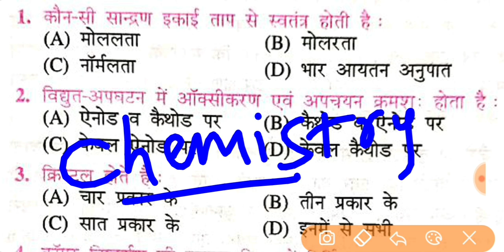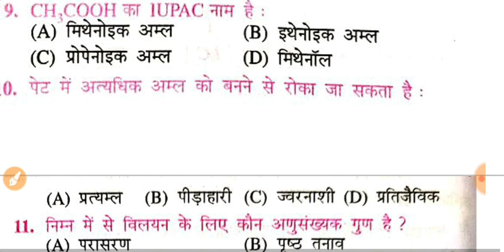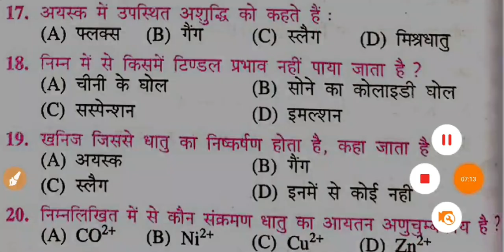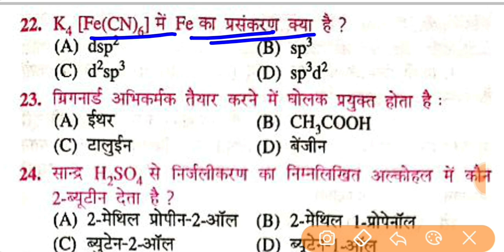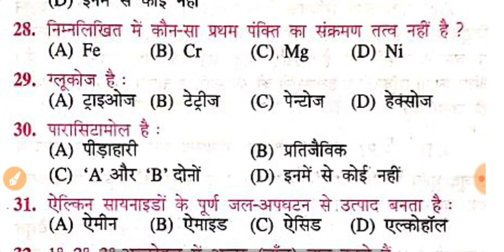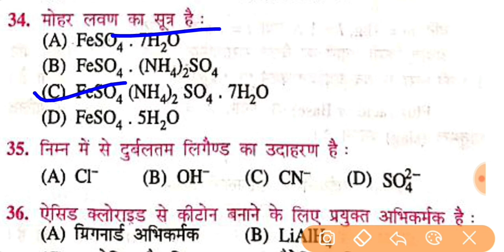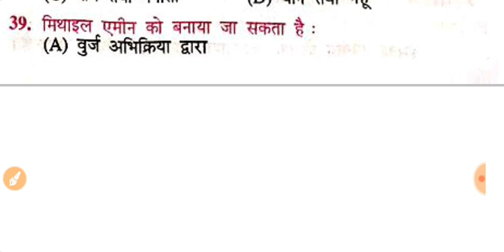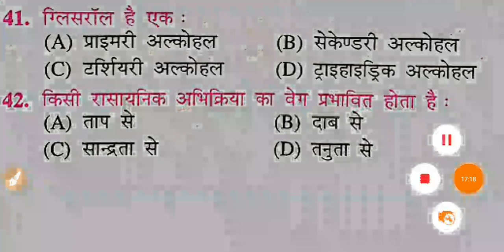Class 12th Chemistry VVI Objective Type MCQ Question In Hindi, कक्षा 12 इंटर रसायन महत्वपूर्ण प्रशन🔥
Class 12th Chemistry Most vvi Objective Model Set Question, कक्षा 12 रसायन विज्ञान महत्वपूर्ण प्रशन,
12th Board Exam Chemistry Objective Model Set Question, कक्षा 12 रसायन विज्ञान महत्वपूर्ण गेस प्रशन,
Class 12th Chemistry VVI Objective Model Set Question, कक्षा 12 रसायन विज्ञान महत्वपूर्ण प्रशन👍,
BSEB 12th Chemistry Most VVI Objective Model Set ,Question, कक्षा 12 रसायन शास्त्र महत्वपूर्ण प्रशन👍

Class 12th Chemistry VVI Objective Question Official Model Paper Solution, BSEB 12th Board Exam 2021, रसायन विज्ञान महत्वपूर्ण प्रशन
Class 12th chemistry Objective, BSEB Inter Exam 2021 Chemistry Most vvi Question on latest Pattern 👍

12th Board Exam 2021 केमिस्ट्री, Chemistry VVI Physics Important Objective Question, Bihar Board Inter Exam Science Stream All Subject Important Objetivos Question Chapter Wise,
12th Physics Objective, 12th Chemistry Objective, 12th Exam Math Objective, 12th Board Exam Language Papers Hindi & English previous years question papers,
12th Physics syllabus, 12th Board exam 2021 all Subjects Chapter Wise objection Question Download,
BSEB 12th Exam 2021 Chemistry Most VVI Objective Model Set Question, 12th Chemistry 2021 Question 👍
BSEB 12th Exam 2021 Chemistry Model Set Papers Solution, इंटरनेट पर जारी रसायन शास्त्र का पूरा हल👍